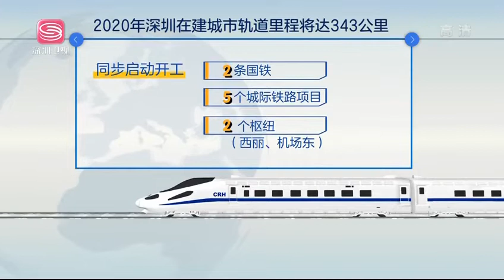深汕高鐵等5條珠三角城際鐵路項目簽約 總投資超2000億元[深圳衛視]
視頻作者：深圳衛視
視頻日期：2020年3月21日

內容：粵港澳大灣區交通版圖上的互聯互通，正朝著目標一步步邁進。3月20日上午，大灣區城際鐵路又傳新進展——深圳市地鐵集團舉行粵港澳大灣區城際鐵路建設項目工可研合同簽約儀式，簽約項目總長約410公里，總投資約2018億元。

今年是粵港澳大灣區和深圳先行示範區雙區建設全面鋪開的關鍵之年，同時也是備受關注的深圳國鐵、城際項目全面啓動的關鍵之年。深鐵集團踐行國家鐵路、城際鐵路、城市軌道交通“三鐵融合”發展理念，全力以赴加快推進國鐵項目和城際鐵路建設工作。

在市委市政府和各有關部門的大力支持下，深圳地鐵集團于3月20日完成深汕高鐵、深惠城際鐵路、深大城際鐵路、龍崗至大鵬支綫城際鐵路、穗莞深城際前海至皇崗口岸段5個城際鐵路項目工程可行性研究及配套專題項目簽約。

此次簽約的項目總長約410公里，投資約2018億元。其中，深汕鐵路將銜接廣汕鐵路等多條高速鐵路，構建新1條時速350公里的高速鐵路通道，助力深汕特別合作區高速發展；穗莞深城際前海至皇崗口岸段將在穗莞深城際延伸至前海的基礎上，進一步延伸至福田中心區，支持前海自貿區、東莞濱海新城等重點發展片區快速建設；深惠城際將進一步加强惠州中心區與龍崗中心區、龍華中心區、南山中心區、前海自貿區間的快速聯繫，彌補現有軌道交通聯繫的空白，落實深圳東進戰略；深大城際將加强坪山區、龍崗區、龍華區等與深圳機場的快速聯繫，幷帶動周邊片區城市更新；龍大城際通過與深惠城際、深大城際的銜接，實現大鵬新區與市中心城區、重大對外交通設施間的快速聯繫，改變大鵬新區無城市軌道覆蓋的現狀，幷緩解大鵬新區節假日客流的交通壓力。

目前，穗莞深城際機場至前海段已開展初步設計。因此，此次簽約也標志著我市主導建設的5條城際綫路6個項目的設計工作全面啓動，深圳即將進入城際鐵路全面建設時代，爲建設大灣區邁出堅實的脚步，讓美好願景變成生動現實。

簽約後，深圳市地鐵集團將組織項目研究單位全面開展工程可行性研究工作，加快項目推進，提前落實好各項開工條件，確保穗莞深城際6月底開工，其他鐵路項目年底陸續開工，爲深圳增强粵港澳大灣區核心引擎功能貢獻力量。

據瞭解，2020年我市在建城市軌道里程將達 343 公里，計劃開通三期 7 條地鐵綫段 107 公里，四期工程 149 公里綫路將全部進入主體攻堅，四期規劃調整綫路 76 公里將開工建設，同步啓動開工 2 條國鐵、5 個城際鐵路項目和2個樞紐（西麗、機場東），推動深圳軌道交通建設規模和里程再創新高。

今年，深圳地鐵還將重點推動大灣區軌道交通綫網優化、推進深莞惠都市圈軌道交通一體化建設、加快國家綜合鐵路和城際綫路建設、推進城際鐵路公交化運營研究等。同時，以城市發展爲導向，以打造站城一體標杆爲目標，規劃新建西麗、機場東綜合交通樞紐，推進深圳站、光明城站、坪山站改造提升，推進前海樞紐升級。